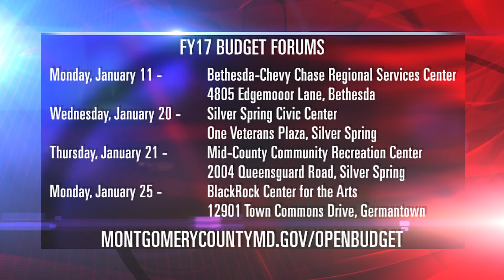Leggett Holds First of Five Budget Forums in Silver Spring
Montgomery County Executive Isiah Leggett held the first of five budget forums Jan. 6th in Silver Spring. The purpose of the forums is to seek input from residents about Fiscal Year 2017 Operating Budget priorities.

Additional forums in other areas of the County are scheduled throughout January.

• Monday, January 11, Bethesda-Chevy Case Regional Services Center, 4805 Edgemoor Lane, Bethesda.

• Wednesday, January 20, Silver Spring Regional Services Center, One Veterans Place, Silver Spring.

• Thursday, January 21, Mid-County Community Recreation Center, 2004 Queensguard Road, Silver Spring

• Monday, January 25, BlackRock Center for the Arts, 12901 Town Commons Drive, Germantown.